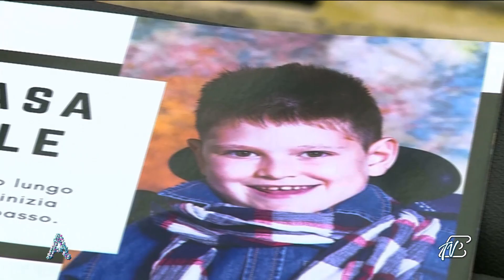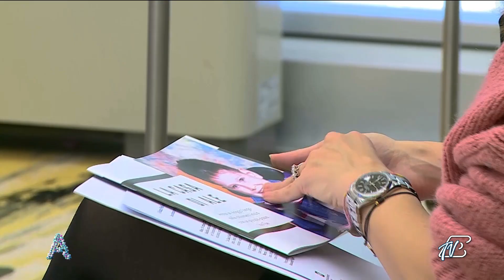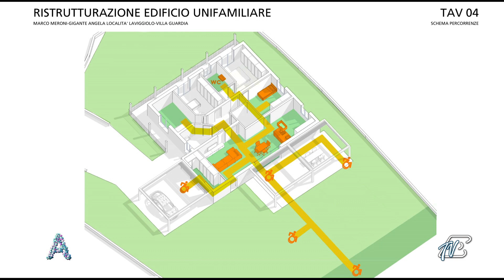ANGOLI 19/11/2021: IL PROGETTO "LA CASA DI ALE" E IL CALENDARIO DELL'ELFO BEN PER UN NATALE SPECIALE